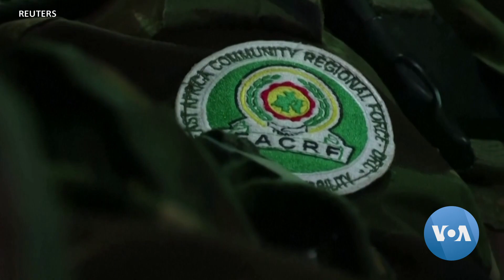በኮንጎ ጥቃት የሟቾች ቁጥር 270 ደረሰ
የኮንጎ መንግስት የኤም23 ታጣቂዎች ሰኞ እለት አደረሱት ባለው እና የተኩስ ማቆም ስምምነቱን ባፈረሰው ጥቃት የሞቱት ሰዎች በከፍተኛ ሁኔታ ጨምሮ 270 መድረሱን አስታውቋል። የታጣቂ ቡድኑ ሊቀመንበር ግን የቁጥሩን ትክክለኛነት ጥያቄ ውስጥ በመክተት የኮንጎ መንግስት ወታደሮቹ እና አጋሮቻቸው ከፈፀሟቸው አረመኔያዊ ድርጊቶች አቅጣጫ ለማስቀየር እየሞከረ ነው ሲሉ ከሰዋል።